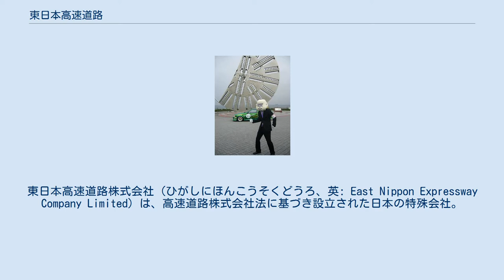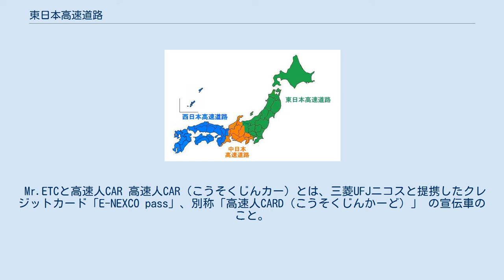東日本高速道路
東日本高速道路株式会社（ひがしにほんこうそくどうろ、英: East Nippon Expressway Company Limited）は、高速道路株式会社法に基づき設立された日本の特殊会社。
通称はNEXCO東日本（ネクスコひがしにほん）。
 NEXCO3社のうちのひとつで、東日本地域の高速道路、自動車専用道路などを管理運営する。
 2005年10月1日設立。
 道路関係四公団の民営化方式として採用された上下分離方式において、道路施設の管理運営（いわゆる上の部分）を業務とする。
道路施設の保有を目的に設立される独立行政法人日本高速道路保有・債務返済機構から、道路施設を借り受ける形態をとる。
高速道路等の新規建設も事業内容に含まれるが、完成した道路は機構が（建設債務も含めて）保有することになる。
 コーポレートスローガンは「あなたに、ベスト・ウェイ」である。
また、関東支社では、ハイウェイラジオの放送内容の最後に、新潟支社では、放送内容の最初に「あなたに、ベスト・ウェイ。ネクスコ東日本」とアナウンスされている。
 ブランドカラーは「ネクスコ・グリーン」と呼ばれる緑。
同社では、東日本・北日本の安息を感じさせる自然をイメージした、深みと明るさのある緑としている。
 概ね北海道、東北、関東、および信越の一部地域において、旧日本道路公団 (JH) が管理していた道路を事業範囲とする（首都高速道路については首都高速道路株式会社の事業範囲となる）。
また、東名高速道路・中央自動車道およびその周辺の一般有料道路については、関東地方（東京都・神奈川県）の区間についても中日本高速道路株式会社の事業範囲に含まれている。
 ネクスコ各社の管轄図 具体的には、以下の道路が事業範囲となる（高速道路株式会社法第6条に基づき日本高速道路保有・債務返済機構との間に締結された協定による）。
 高速自動車国道 一般有料道路（高規格幹線道路に接続する路線） A'は国幹道に並行する一般国道自動車専用道路。
Bは、一般国道自動車専用道路 その他自動車交通施設 2020年時点で、連結子会社は全体で24社となっている。
 2020年時点で、持分法適用会社は全体で7社となっている。
 Mr.ETCと高速人CAR 高速人CAR（こうそくじんカー）とは、三菱UFJニコスと提携したクレジットカード「E-NEXCO pass」、別称「高速人CARD（こうそくじんかーど）」 の宣伝車のこと。
ベース車は「ネクスコ・グリーン」」（■）にカラーリングしたAE86である。
「高速人CAR」コミュニティがある。